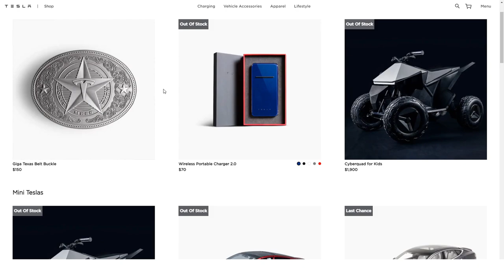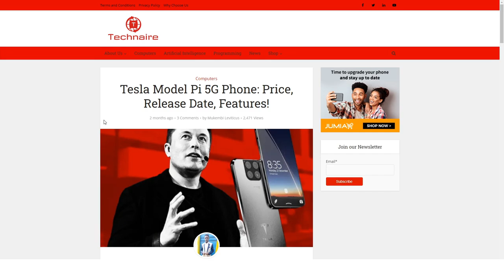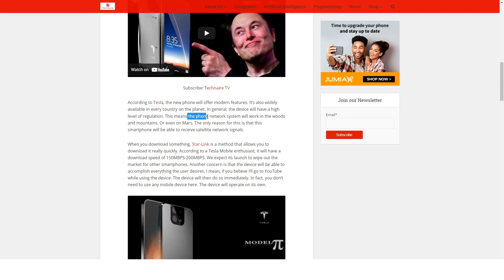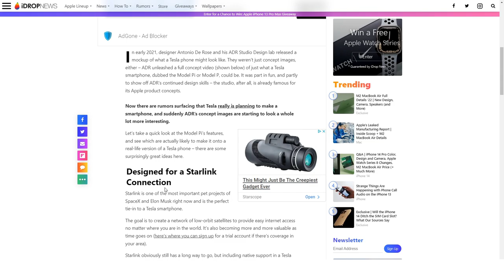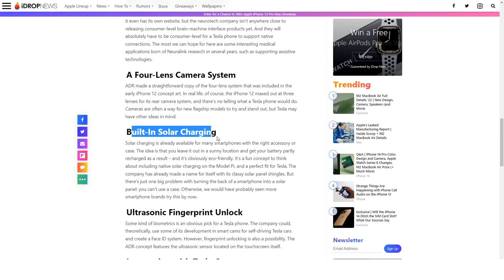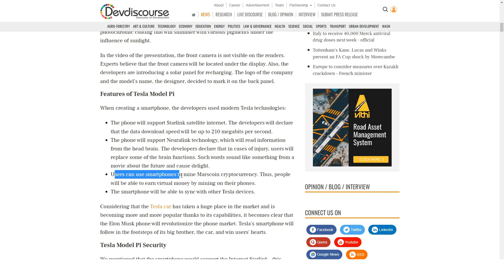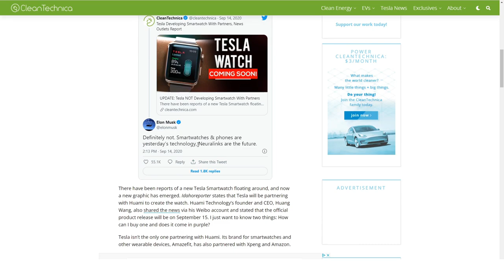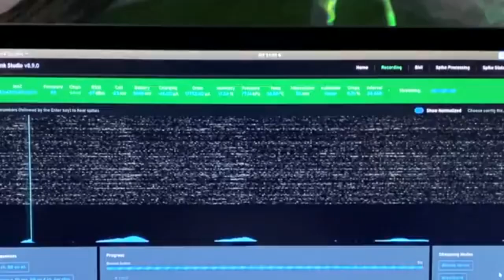Elon Musk REFUSES To Make TESLA PHONE Model Pi! (Here's Why... SHOCKING)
In today's video we look at Elon Musk REFUSES To Make TESLA PHONE Model Pi! Very shocking, but perhaps Musk wants to create a new smartphone with insane innovation to disrupt the industry.